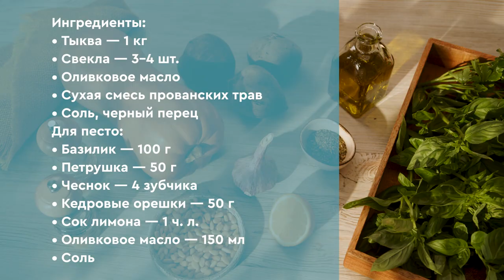Тыква и свекла с домашним песто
Приготовить запеченную тыкву не составляет большого труда, а между тем, это и готовое блюдо, и отличная заготовка. Но чтобы подарить этому овощу новый вкус, предлагаем попробовать блюдо: тыква и свекла с домашним песто. Уверены, подобного вы еще не видели. Это блюдо не только чрезвычайно вкусное, но и полезное. Сочетание тыквы и свеклы с домашним песто подарит вам новые вкусовые ощущения. Пошаговый рецепт поможет вам в этом.

Издательский дом "Гастрономъ" представляет канал видео-рецептов "Проверено: все получится!" Ежедневно мы публикуем новые рецепты, которые приготовлены в студиях Гастронома.